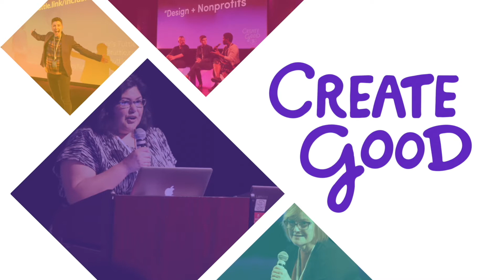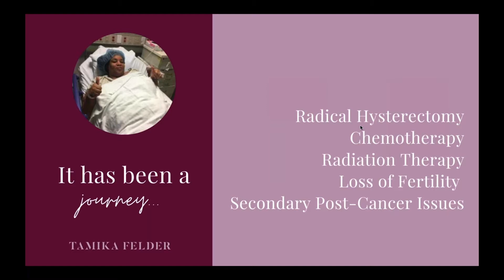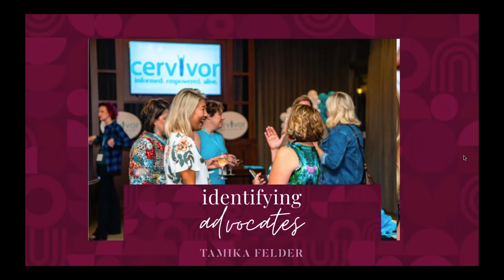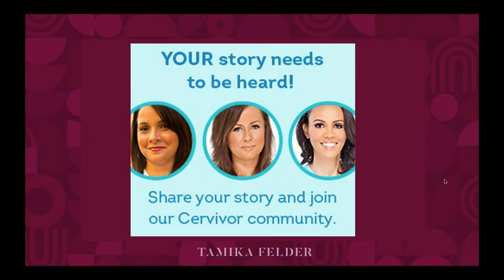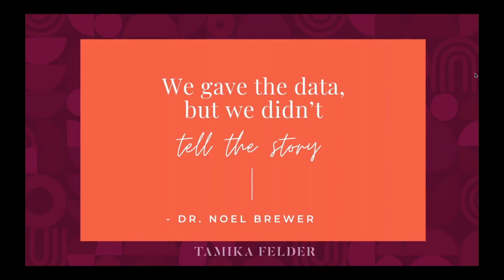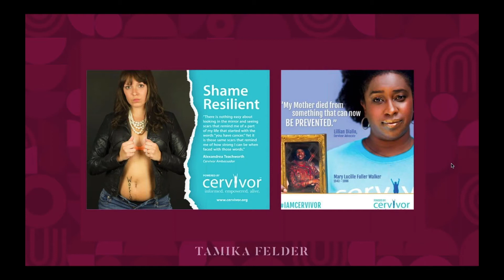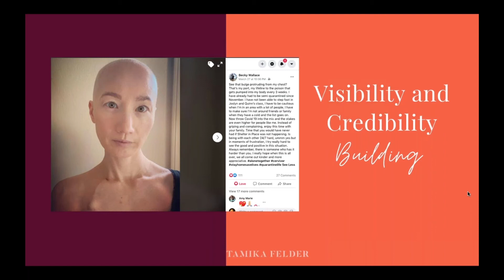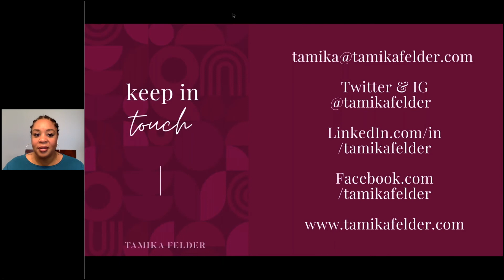Organizing Volunteers to Become Brand Superstars - Tamika Felder | Create Good 2020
Turn your followers into hype machines! Tamika Felder, founder and chief visionary officer of Cervivor, runs brand ambassador programs around the country to add to her cervical cancer outreach army. You’ll leave this session energized and activated, ready to be a better advocate for your organization and inspire others to join you.

Create Good is an annual conference in Durham, NC that inspires nonprofit communicators with the latest tools and techniques.